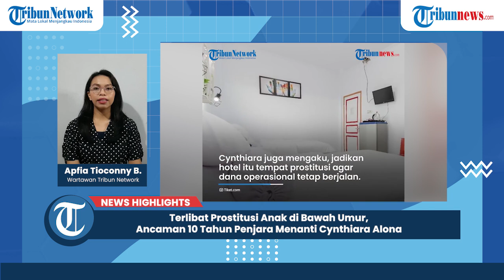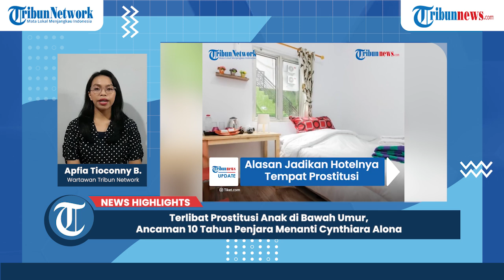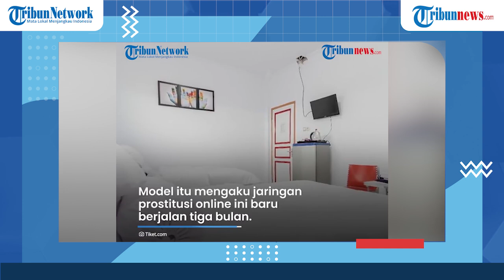Terlibat Prostitusi Anak di Bawah Umur, Ancaman 10 Tahun Penjara Menanti Cynthiara Alona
TRIBUNNEWS.COM, JAKARTA - Artis sekaligus model Cynthiara Alona ditetapkan sebagai tersangka oleh polisi usai dirinya membiarkan kasus prostitusi terjadi di hotelnya di kawasan Kreo, Tangerang.

Atas tindakannya tersebut, dia dijerat hukuman pasal berlapis, yakni Pasal 76 I juncto Pasal 88 Undang-Undang RI Nomor 17 tahun 2016 tentang Perubahan Atas UU RI Nomor 23 tahun 2002 tentang Perlindungan Anak dan atau Pasal 2 ayat 1 UU RI Nomor 21 Tahun 2007 tentang Pemberantasan Tindak Pidana Perdagangan Orang dan atau Pasal 27 ayat 1 juncto Pasal 45 UU RI Nomor 19 tahun 2016 tentang ITE dan atau Pasal 296 KUHP dan atau Pasal 506 KUHP.

"Ancamannya 10 tahun penjara," kata kata Kabid Humas Polda Metro Jaya Kombes Yusri Yunus di Mapolda Metro Jaya, Jakarta, Jumat (19/3/2021).